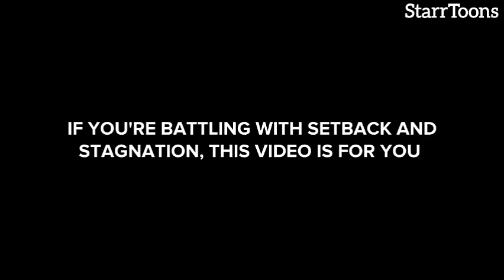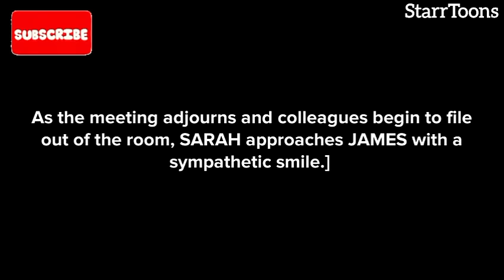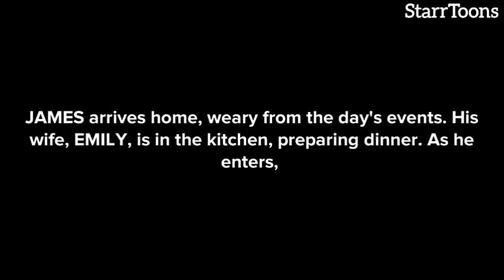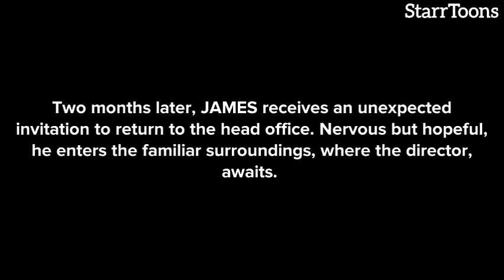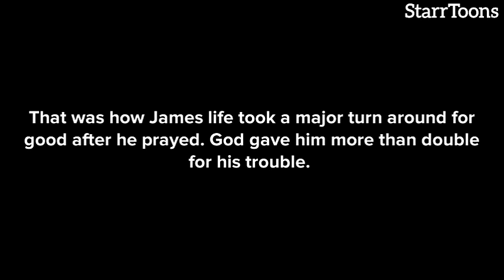THE SPIRIT OF STAGNATION AND SETBACK : HOW TO BREAK THE YOKE! (CHRISTIAN ANIMATION)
if you are battling with stagnation and setback in your life,  this video is for you!

deliverance prayer, demonic attack, breaking yokes, Christian movies, midnight prayer,